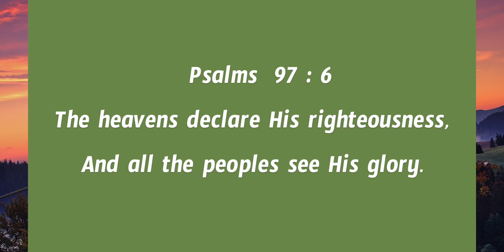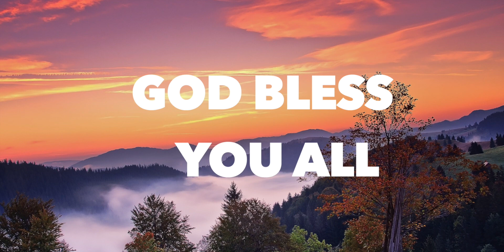Daily Bible Message 05.07.2021 | Psalms కీర్తనల గ్రంథము Chapter 97 Verse 6